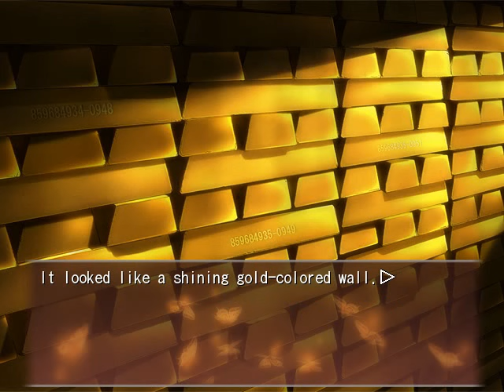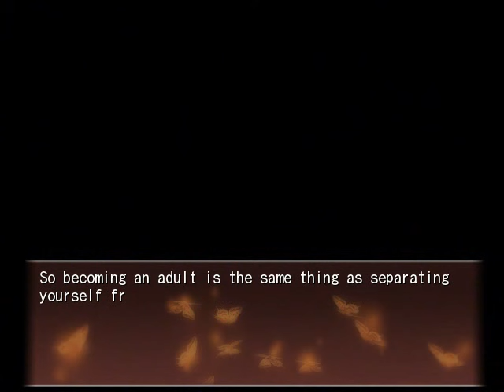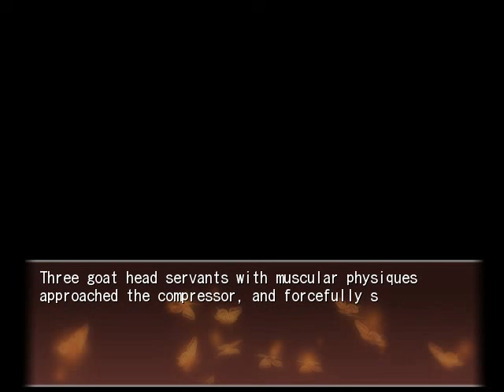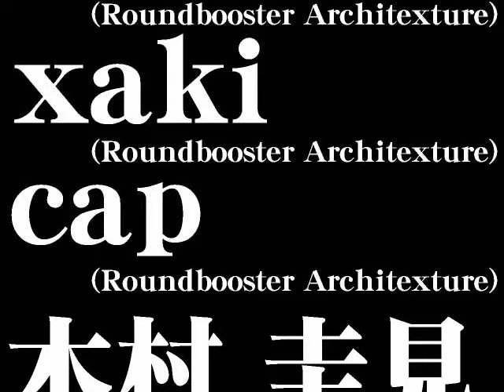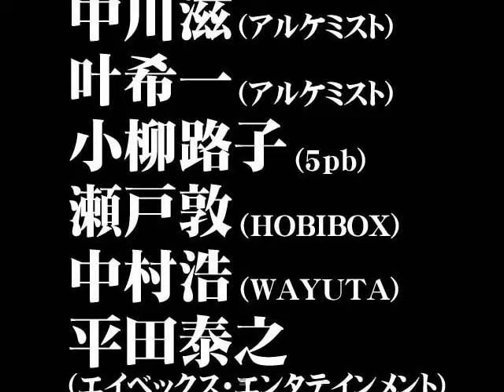► Umineko EP II: Tea Party (ENG) ♞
This chapter revolves around the first direct confrontation between Battler and Beatrice, both of whom are granted an alternate, independent existence to participate in the events of the story. Unlike the first chapter, Beatrice plays a direct role in the game and greatly hints on supernatural existences, including hidden powers of some of the island's residents and the introduction of the Seven Sisters of Purgatory. The chapter is narrated by several characters, including an omniscient narrator, and presents information on the relationships between Jessica and Kanon, George and Shannon, and Maria and Rosa. Shannon's past is also heavily mentioned.

/// SPOILER ALERT ///

The following describes the truth of what happened behind-the-scenes in this chapter:

Culprit: Sayo Yasuda, who committed suicide halfway through.

Accomplices: Genji Ronoue, Chiyo Kumasawa, Terumasa Nanjo, Rosa Ushiromiya.

Before the murders: Sayo played the part of Beatrice and gave Maria the letter. She bribed Rosa with a promise of gold, to which Rosa agreed. As Sayo was fully dressed as human Beatrice, with a blond wig, Kyrie failed to completely recognize her and simply told everyone that the "woman from the portrait" had appeared.

The first twilight: Sayo invited all the adults to the chapel to look at the three gold bars she had laid out. After she had them grudgingly accept that she was the true head of the family, she guned them down, except Rosa. The chapel door was left unlocked. Rosa pretended that it was locked in the morning to give off an illusion of a closed room.

"Illusions to illusions. The gold truth locks the lock of illusions." - Willard H. Wright

The second twilight: Sayo, dressed as Kanon, lured Jessica to her room and killed her with a gun before planting a stake in the bullethole. She escaped.

"Illusions to illusions. Illusions who have fufilled their role do not leave a corpse." - Willard H. Wright

The seventh and eighth twilights: Genji murdered Nanjo and Kumasawa under Sayo's orders and hid their bodies such that they would only be found after the fourth, fifth and sixth twilights were complete, giving off the illusion that the "culprit" is still around even after the sixth twilight, although Sayo had killed herself in the fourth twilight.

"Earth to earth. Illusions to illusions. No illusion can create a corpse." - Willard H. Wright

The fourth, fifth and sixth twilights: Sayo, George and Gohda went to Natsuhi's room to get the spirit mirror. The details henceforth have not been completely confirmed, but Sayo revealed herself to George, who then shaked his head frantically and refused to accept it. Sayo then picked up her gun and killed both George and Gohda, crying. She then tied the gun to a cabinet and shot herself in the head, while leaving a stake next to her body. The resultant recoil causes the gun to be hidden behind the cabinet, forming a perfect closed room.

"Earth to earth. No one will deny that a coffin is a closed room." - Willard H. Wright

The tenth twilight: Genji invited Battler to the study room. What happened there is unknown. Meanwhile, Rosa tried to look for Sayo, thinking she was only playing dead, then horrifically realized that Sayo was dead and there was no one else who could turn off the bomb. Rosa tried in vain to save Maria by telling her to swim away. The bomb then went off, killing the remaining survivors.